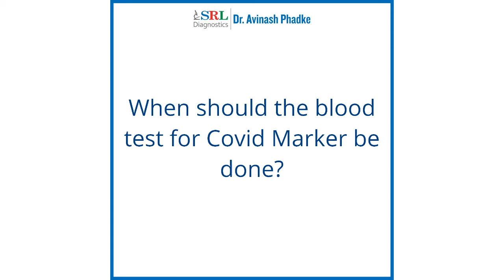Covisdom - When should the blood test for Covid Marker be done?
SRL Dr. Avinash Phadke Labs brings to you episode 7 of the 9 part mini-series of short videos answering the questions asked in the webinar "COVISDOM" Wisdom beyond knowledge.
Let’s Learn & Spread Knowledge.